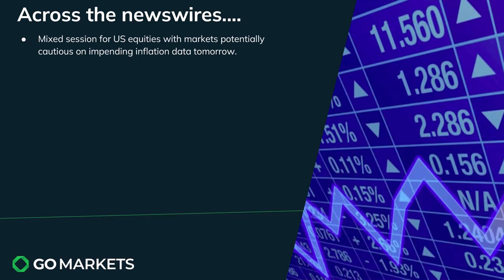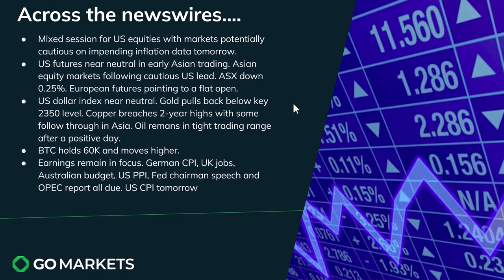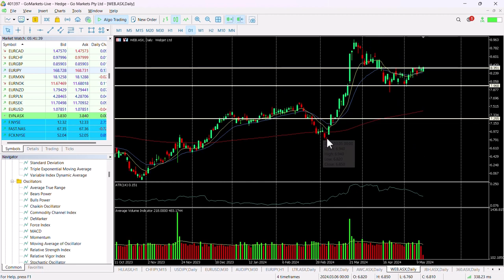Market Update and Charts of Interest - USDJPY and WEB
Markets continue to look cautious with a mixed session overnight in the US and much the same in Asia this morning. Eyes are on the US CPI data tomorrow.
JPY continues to look weak while copper breaches 2 year highs on another strong day yesterday